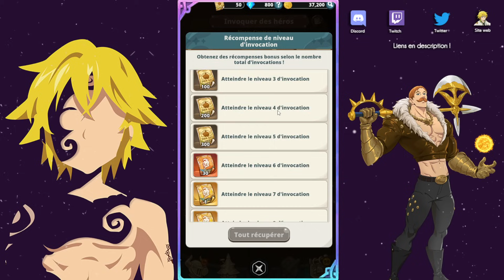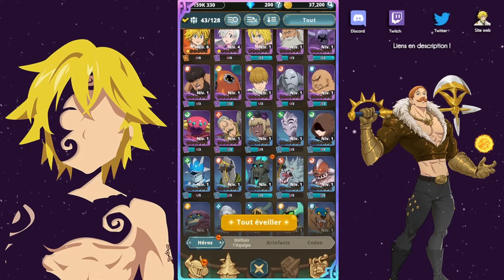J'AI TESTÉ 7DS IDLE ET.... COMMENT DIRE....🤔